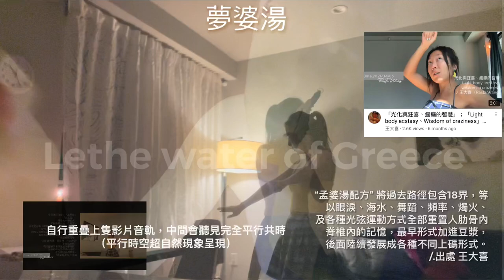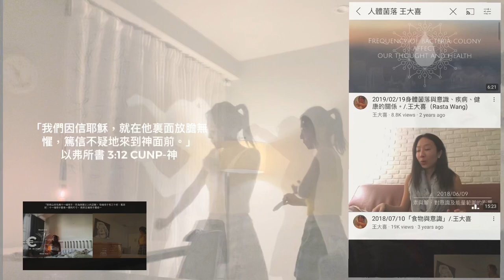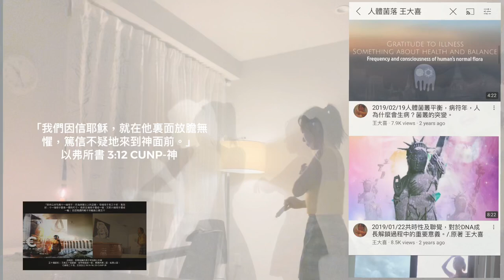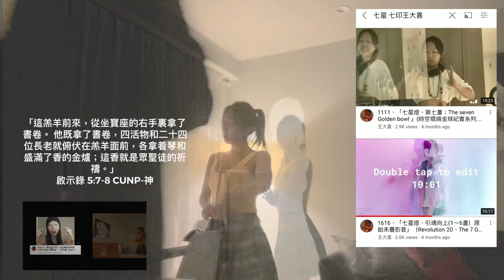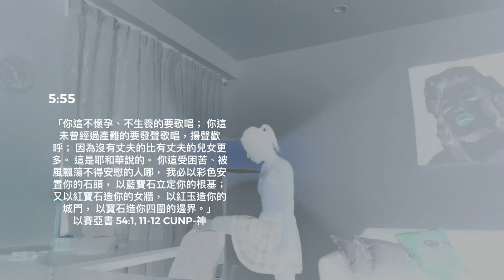夢婆湯、Lethe Water of Greece /.紀實原著 王大喜（Rasta Wang)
2021/10/21紀實型原著

316、
夢婆湯配方；
Lethe Wather of Greece

他留下的那個西瓜口味的口香糖，在空氣中，形成了許多的記憶,
也為我的人生，帶來了一道曙光
The bubble gun he left here, brings lots of memories,
also brings a new begining to my life..
/.王大喜（Rasta Wang)

“孟婆湯配方” ：
將過去路徑包含18界，等
以眼淚、海水、舞蹈、頻率、燭火、
及各種光弦運動方式全部重置人肋骨內
脊椎內的記憶，最早形式加進豆漿，
後面陸續發展成各種不同上碼形式。
/.出處 王大喜

*夢、線、DNA. /.生命冊換書紀錄 王大喜（Rasta Wang)

*今日章節；Daily Chapter:
「我本來比眾聖徒中最小的還小，然而他還賜我這恩典，叫我把基督那測不透的豐富傳給外邦人， 又使眾人都明白，這歷代以來隱藏在創造萬物之神裏的奧祕是如何安排的， 為要藉着教會使天上執政的、掌權的，現在得知神百般的智慧。 這是照神從萬世以前，在我們主基督耶穌裏所定的旨意。 我們因信耶穌，就在他裏面放膽無懼，篤信不疑地來到神面前。 所以，我求你們不要因我為你們所受的患難喪膽，這原是你們的榮耀。」
‭‭以弗所書‬ ‭3:8-13‬ ‭CUNP-神‬‬
「Unto me, who am less than the least of all saints, was this grace given, to preach unto the Gentiles the unsearchable riches of Christ; and to make all men see what is the dispensation of the mystery which for ages hath been hid in God who created all things; to the intent that now unto the principalities and the powers in the heavenly places might be made known through the church the manifold wisdom of God, according to the eternal purpose which he purposed in Christ Jesus our Lord: in whom we have boldness and access in confidence through our faith in him. Wherefore I ask that ye may not faint at my tribulations for you, which are your glory.」
‭‭Ephesians‬ ‭3:8-13‬ ‭ASV‬‬

*片尾曲、”Love”
/.Yellowstix
（Apple Music Unreleased)

（目前專注於療癒及生命紀錄，也恢復線上諮詢及捐款，如需諮詢請至以下官網詳閱。☀️🙏)

台幣帳號：
戶名：王大囍
銀行代號：808
銀行名稱：玉山銀行內湖分行
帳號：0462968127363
台幣帳號：
銀行代號：048
銀行名稱：王道銀行
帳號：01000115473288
美元帳號：
戶名：王大囍
比特幣戶頭存戶帳號bitcoincash:
qz69f84z8wtaczaec3c54c8eal8gh4u50v724sgyve